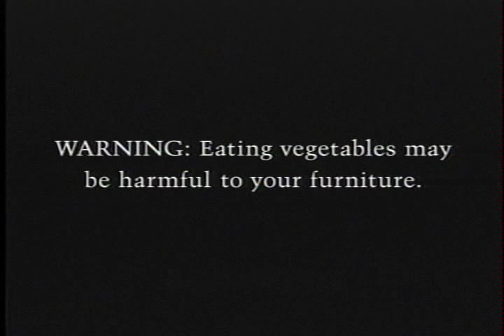Blue Cross Blue Shield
Robert Ross (me) has decided to release a few more videos of myself when i was 5.